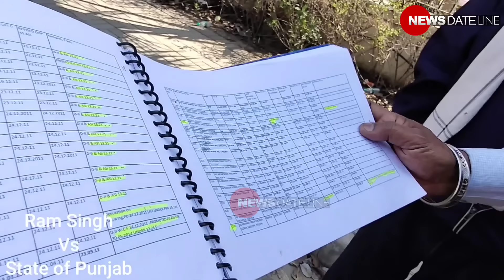How a Punjab ex cop Ram Singh has led the crusade against illegal Out-of-Tur promotions in police ?